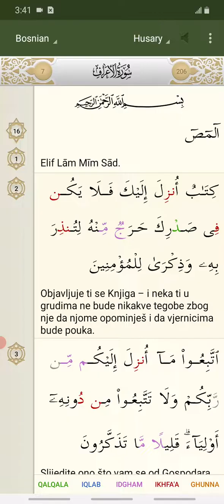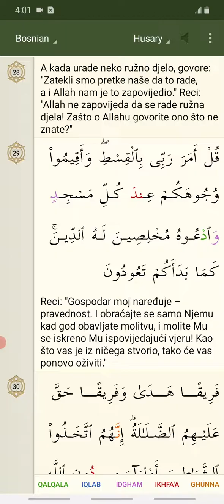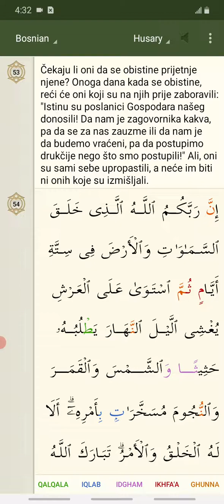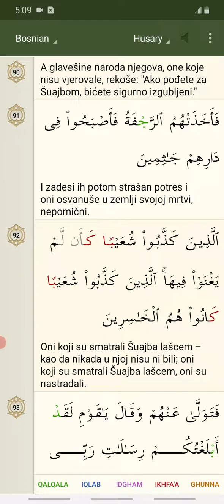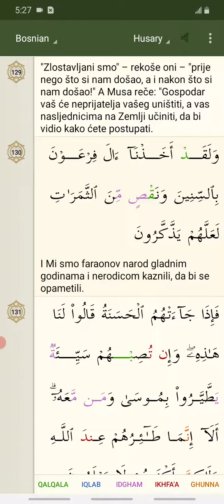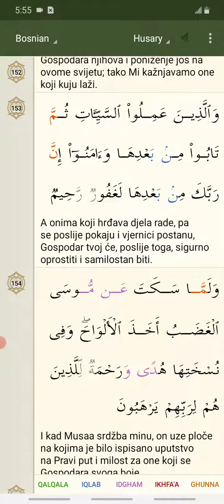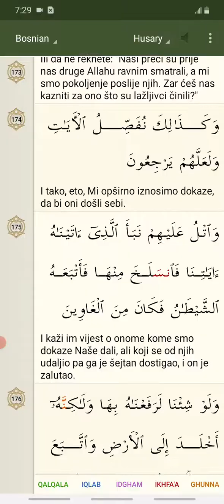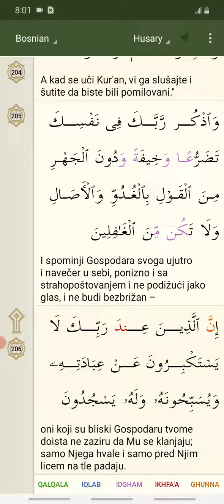Kur'an Sura 7 Al-A'raf - Bedemi na Arapskom i Bosanskom iQuran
Slava Allahu Gospodaru nebesa i zemlje.